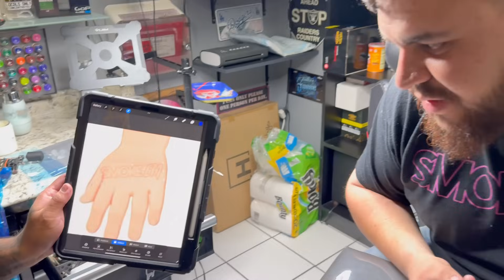GOT MY FIRST TATTOO 😬😬😬 (MUST WATCH👀)